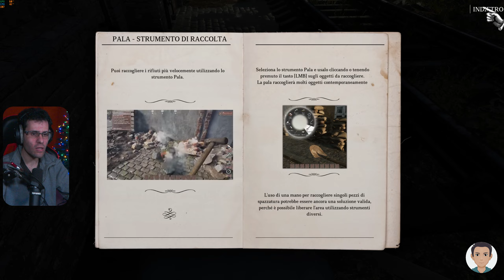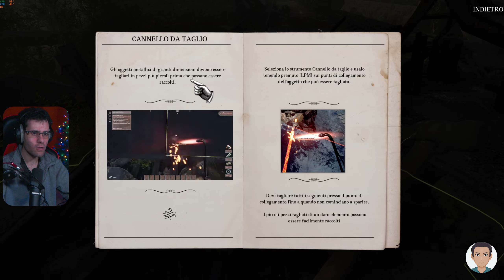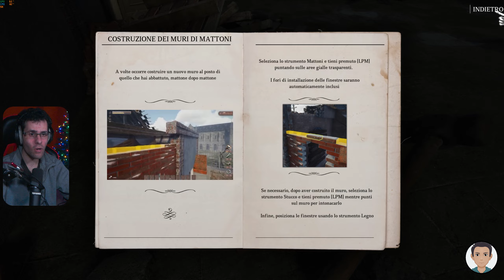WWII Rebuilder | Gameplay (PC) | #01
In WWII Rebuilder, riporterai in vita le città devastate dalla Seconda guerra mondiale. Usa l'attrezzatura pesante per rimuovere le macerie e lavora con i mattoni per ricostruire i muri delle case in cui i tuoi connazionali torneranno a vivere.

Gioco per Pc WW2 Rebuilder (nessun commento) con mouse e tastiera.